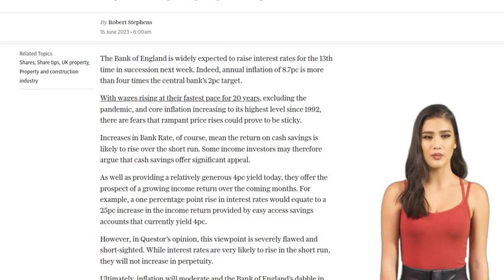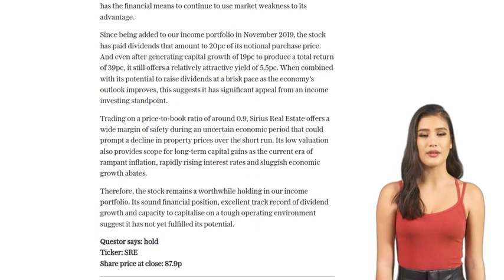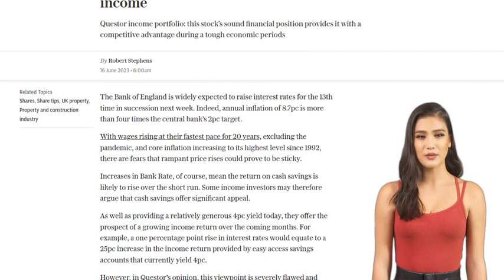Nine years of dividend growth plus cheap valuation make this property stock good for income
Sirius Real Estate, a property company that owns business and industrial parks in the UK and Germany, is considered a good investment for income due to its nine years of dividend growth and cheap valuation. Despite a tough economic period for both countries, the company reported upbeat financial performance in its latest financial year, with a 29% increase in dividends per share and a 7.7% increase in annualized like-for-like rental income. The company's solid financial position, including a cash balance of €124m and a net loan-to-value ratio of 42%, allows it to take advantage of market weakness through asset recycling. With a relatively attractive yield of 5.5% and the potential to raise dividends as the economic outlook improves, Sirius Real Estate offers significant appeal for income investors. Additionally, its low valuation provides potential for long-term capital gains. Despite some skepticism from commenters, the article suggests that the stock remains a worthwhile holding in an income portfolio.